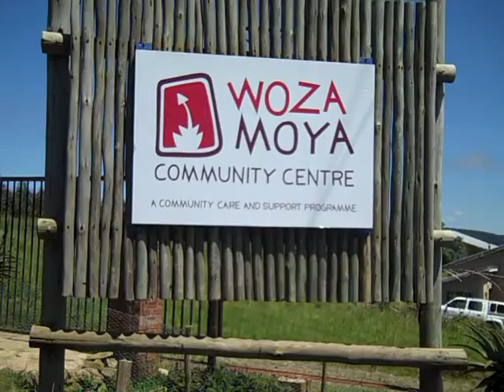Meet the Woza Moya Youth and Media Team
Each person introduces themselves and shares how they feel about their media work.